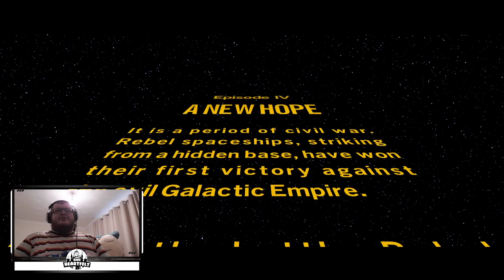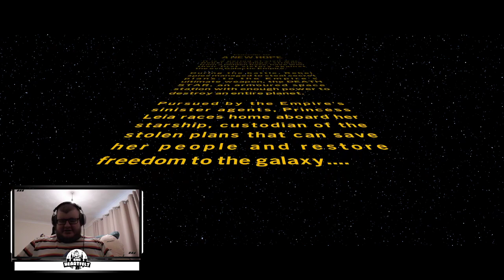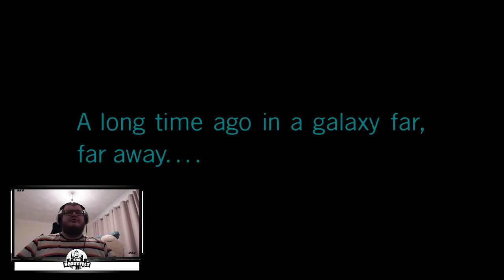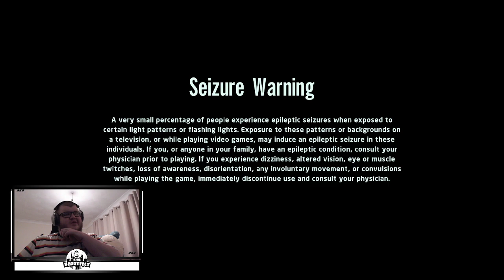LEGO Star Wars Starting the OT with the OG 07 04 2022